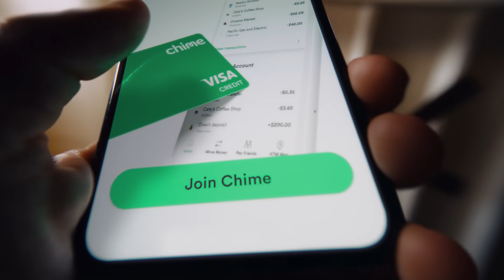Chime Credit Builder - Build Your Credit Scores Everyday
With Chime Credit Builder you can help build your credit scores with everyday purchases like gas and groceries and on-time payments³. With an average of 30 points⁴* you’ll be saying ‘whoa’.

*On-time payment history can have a positive impact on your credit score